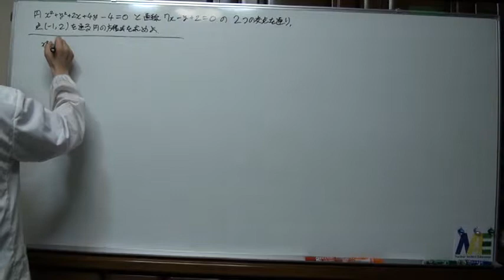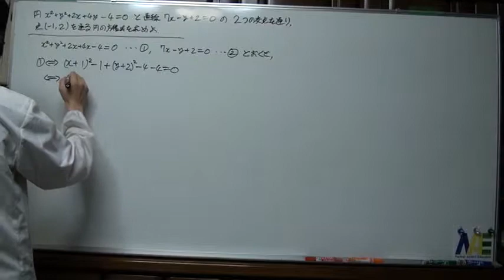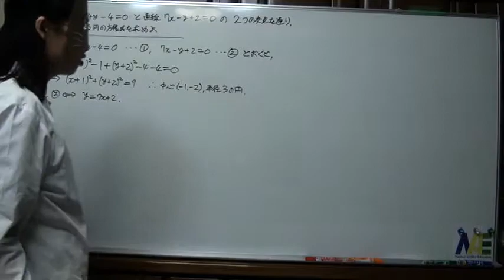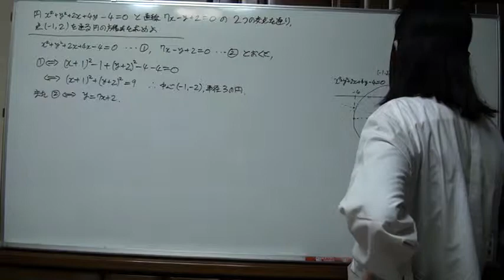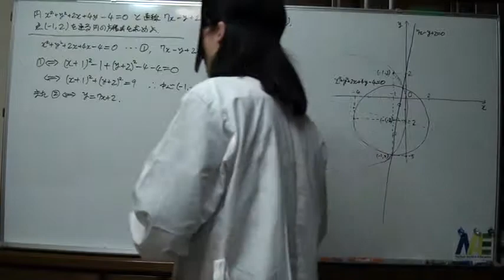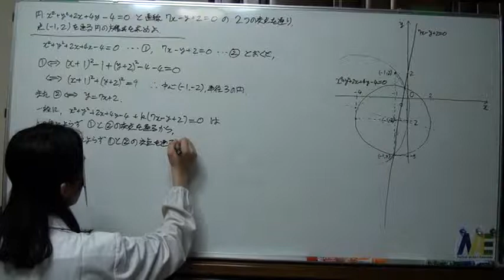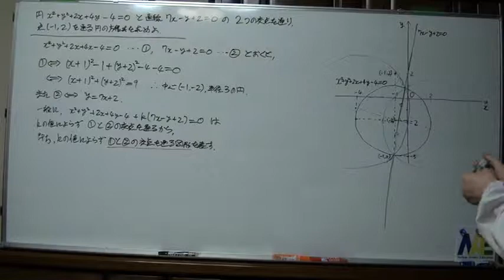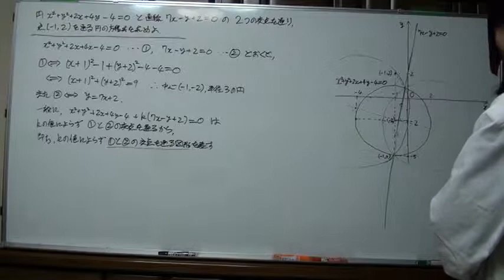円と直線16 1／2